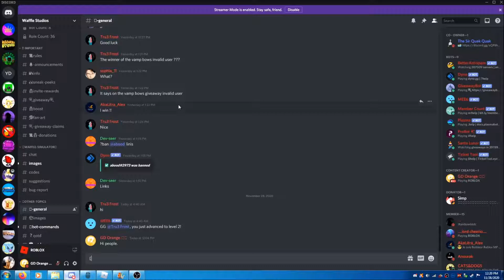Join this discord server (read desc)